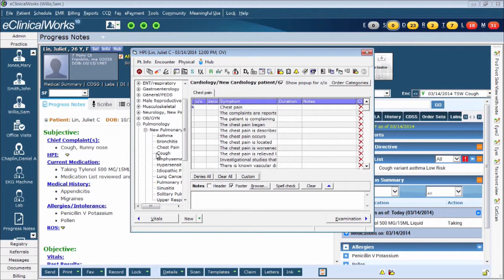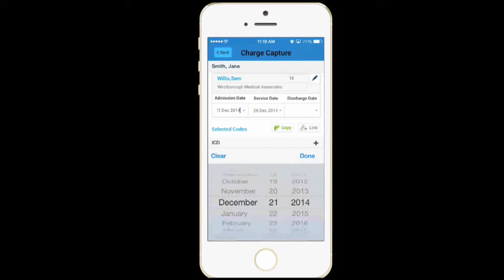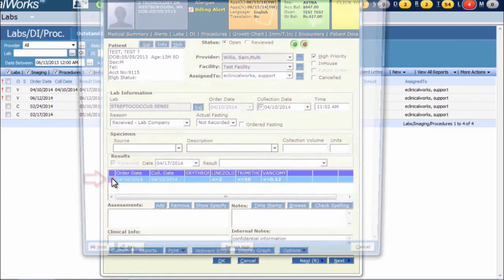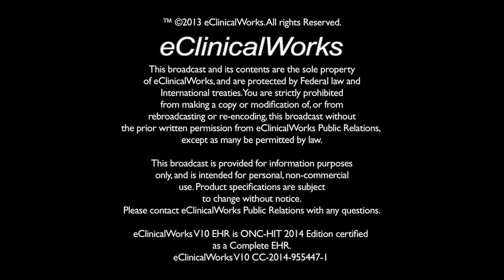eCW Podcast Season 2 Ep 2 - Make the Switch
Find out how you can instantly connect with thousands of medical professionals and care providers. We met with Jennifer Styron-Ripa, CFO from Arkansas Heart Hospital, about its seamless transition from NextGen to eClinicalWorks after Making the Switch.